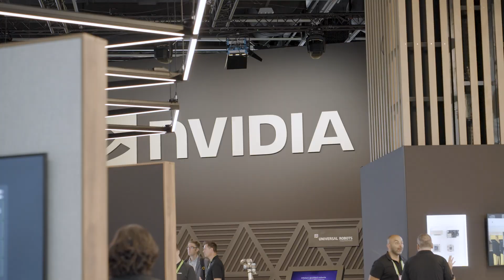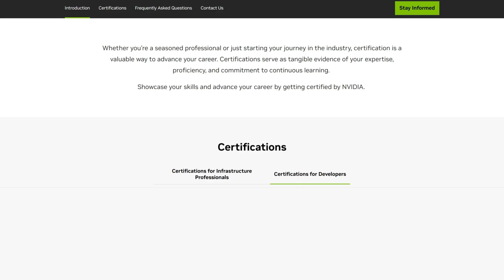Meet NVIDIA Learning customer: Aurimas Griciunas, Swirl AI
Aurimas Griciunas is the Founder and CEO of SwirlAI, a team of forward-deployed AI engineers and AI strategy consultants dedicated to helping organizations maximize the value of their AI initiatives and advance their AI capabilities through upskilling.